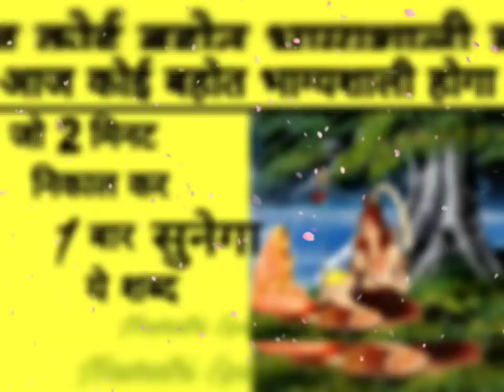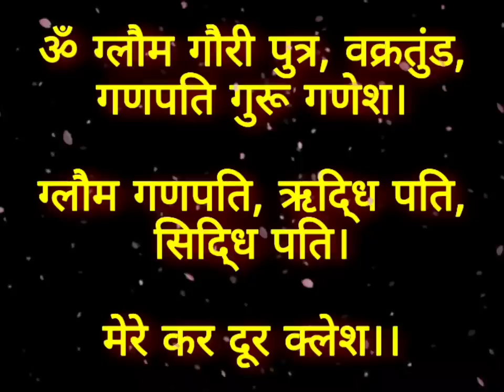GANESH JI HUE PRASHANN GANESH TANTRIK MANTRA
गुप्त गणेश मंत्र किसी भी बुधवार सुन भी लिया तो कंगाल भी होंगे मालामाल